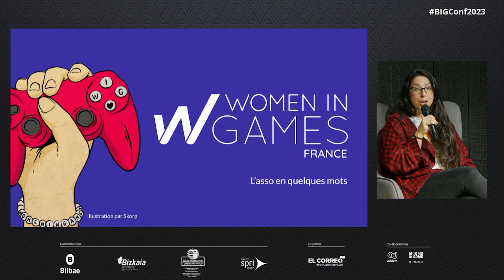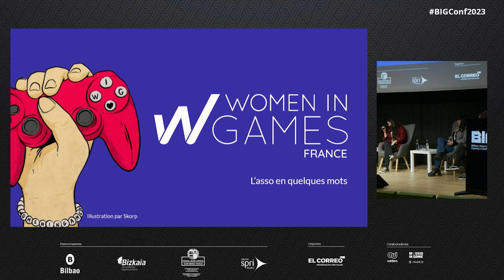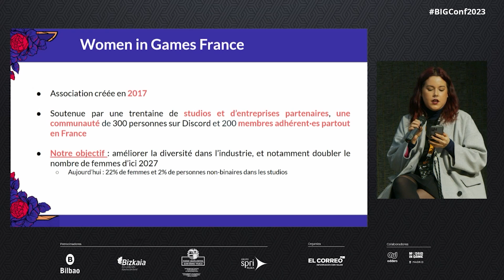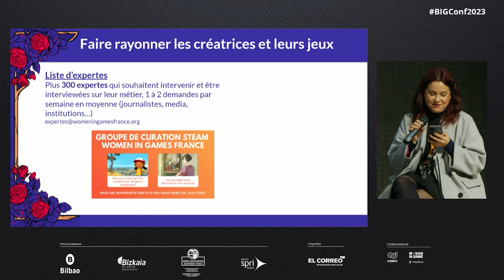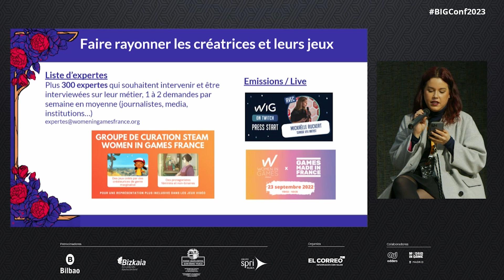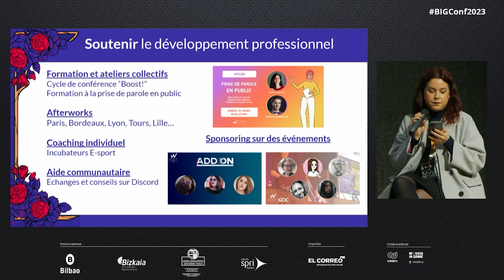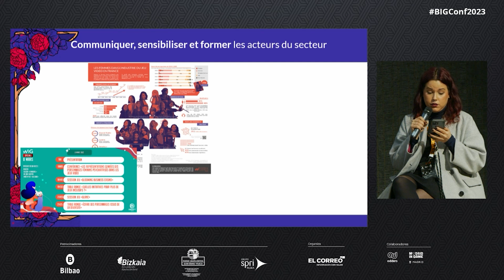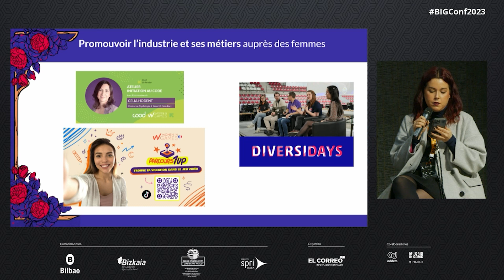BIG Conference 2023 | Mesa redonda Women in Games France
Con Anna Bressan de Women in Games France